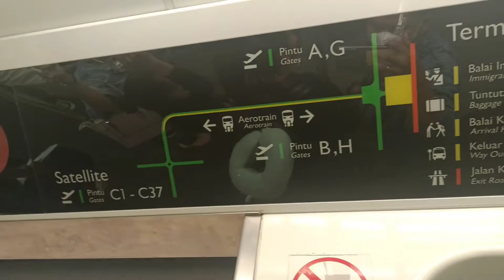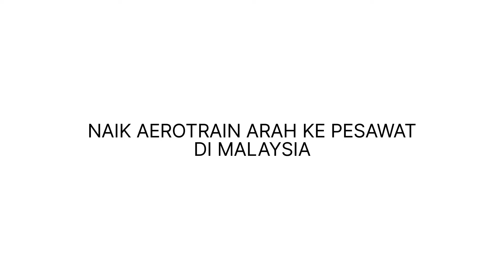NAIK AEROTRAIN BARENG PILOT PRAMUGARI DAN PENUMPANG DARI BERBAGAI NEGARA MENUJU PESAWAT DI MALAYSIA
jalan jalan menuju jakarta dari malaysia, naik aerotrain bareng pilot pramugari dan penumpang lainnya dari berbagai negara menuju pesawat di malaysia